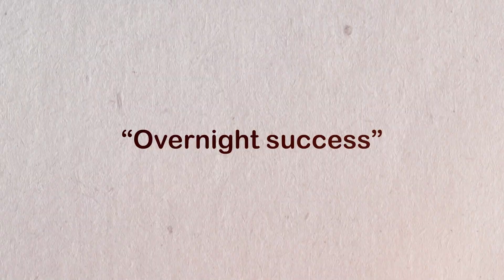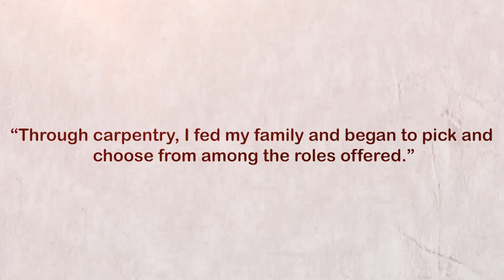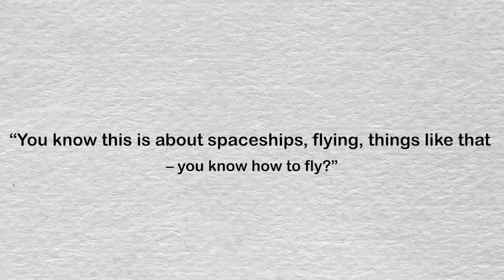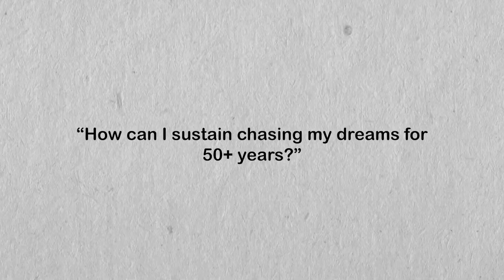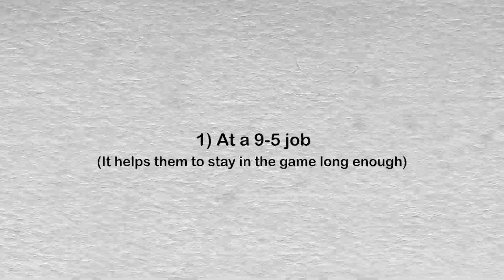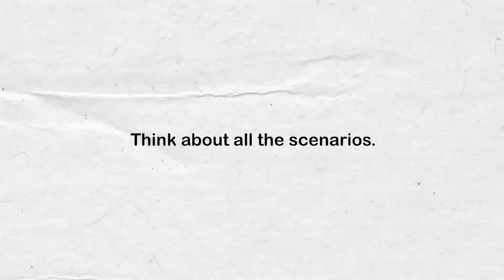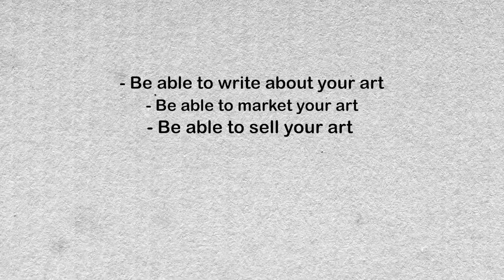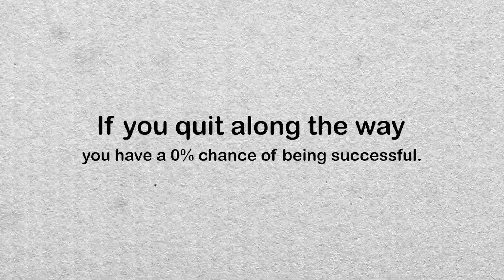If you don't have good systems - you won't succeed. This is how you make them:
This is what makes you successful (I know... it's an unpopular fact).

It's the harsh truth what it takes to get success.

But it's effective.

This system is required for you to succeed.

Sustainability is the key to your success. I know it's not sexy. But it is the key.

It is how Harrison Ford got successful. And many others.

And you can replicate the same.

Timestamps:

0:00 Intro
01:44 How can patience bring you success
02:24 Do people actually get overnight success?
07:13 The importance of bullet-proof systems
11:29 Get these evergreen skills
13:54 Why is this the most important skill
14:54 Conclusion

The Saturday Creative Podcast (the same as the video but as a Podcast)